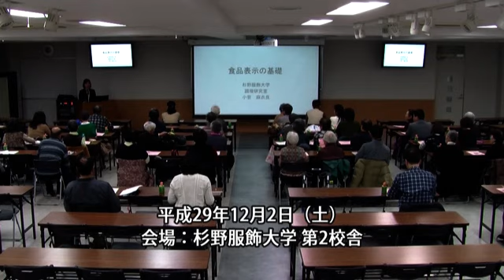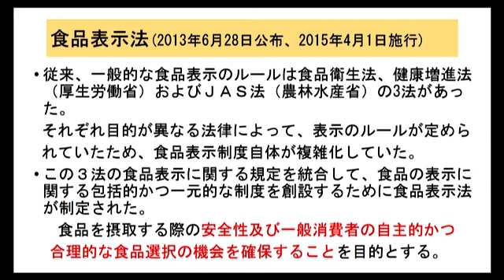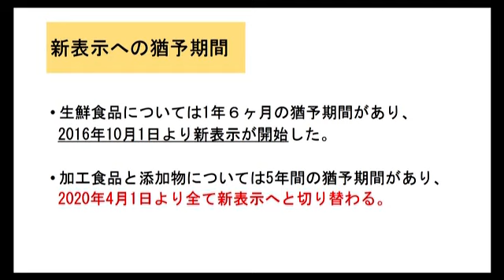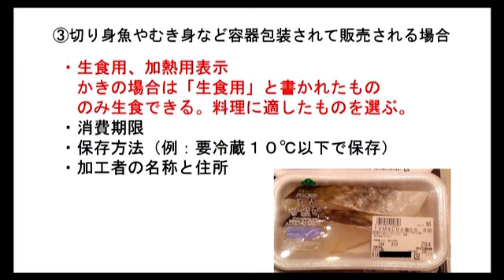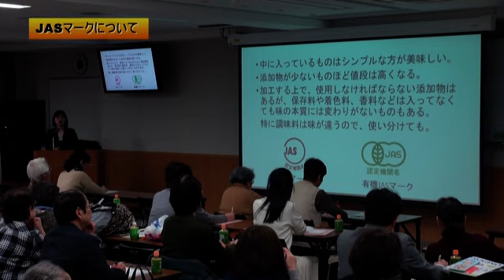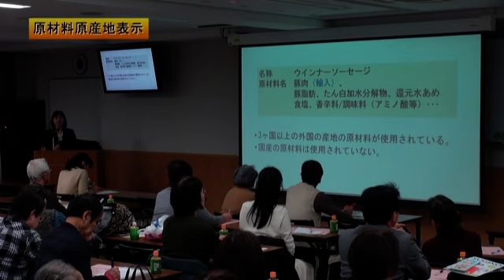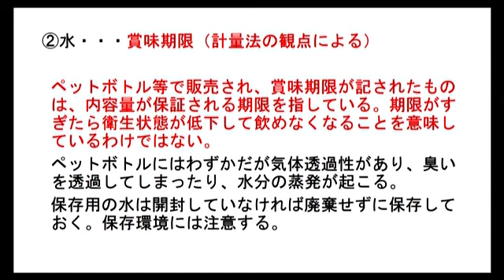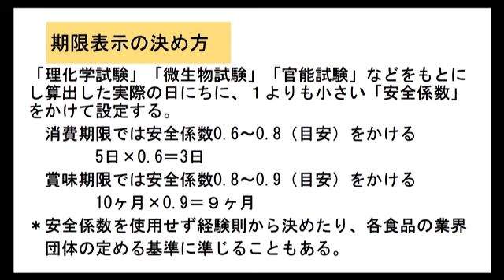【生涯学習講義】食品表示の基礎 前編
講義の内容（テキスト）は、区ホームページに掲載しています。
以下のリンクからご覧ください。

生涯学習講義のインターネット配信「食品表示の基礎」